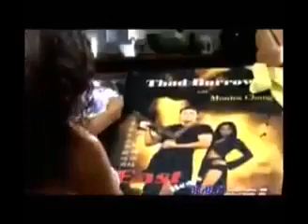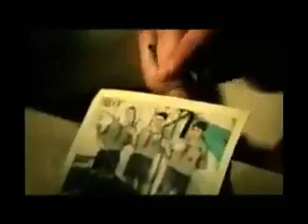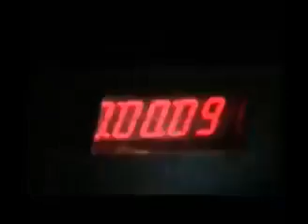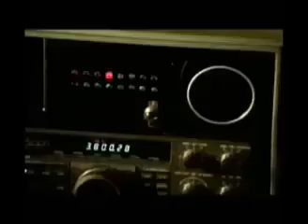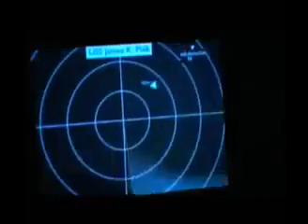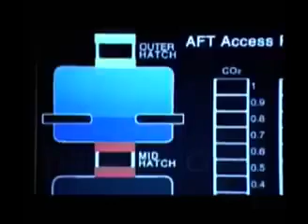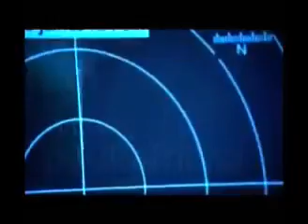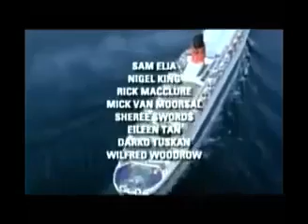DJ SMITH THE TERRIBLE //DJ AFRO AMIGOS THE KIMONDA LATEST